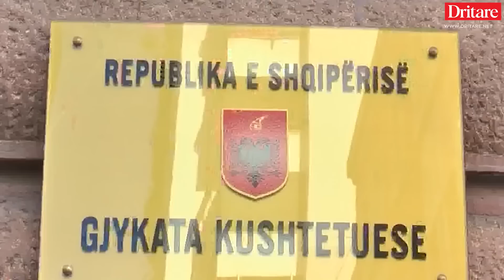Çfarë ndodh nëse shkarkohet presidenti!